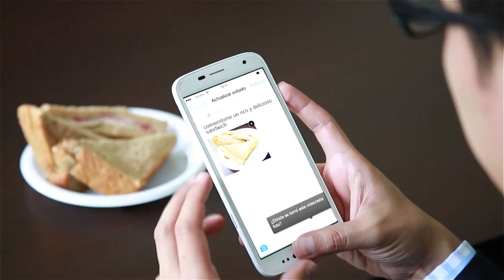Responsabilidad, Estrés y cansancio = Virus de la adultez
"Típico, llegaste a ser grande y no fuiste lo que querías ser, o quizá sí, pero también te diste cuenta de que con ser grande llegaron varios síntomas principalmente causados por el trabajo: estrés, cansancio y responsabilidad, mejor conocidos como el virus de la adultez. "

Federico